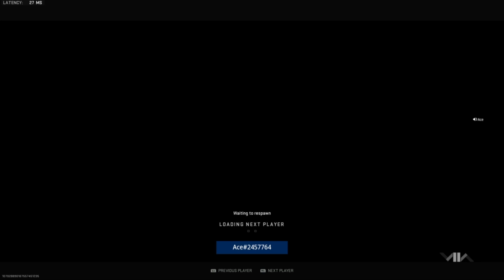I MADE HIM RAGE!!!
In this video we are playing some ranked and frying with the Vaz. It is a crazy good and definitely the best smg in the game.